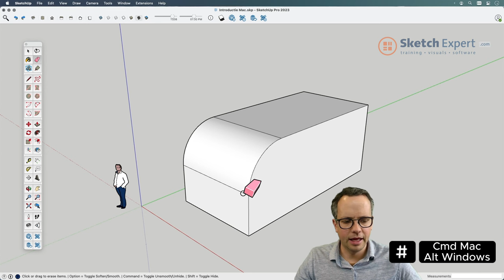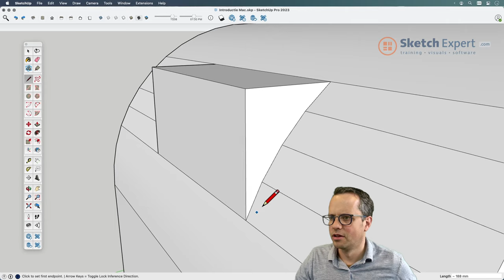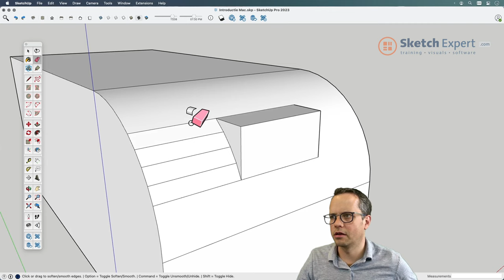SketchExpert.com | Hoe maak je SketchUp lijnen in rondingen zichtbaar?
Hoe maak je SketchUp lijnen in rondingen zichtbaar?
Hoe kan je verborgen rondingen aanpassen?

Wil je de info uit deze video nalezen? Bekijk dan de blog over verborgen lijnen in rondingen op

1️⃣   SketchUp Cursussen van SketchUpExpert
Bekijk onze SketchUp basiscursus:

2️⃣  3D software licenties kopen met scherp tarief:
SketchUp Pro & SketchUp Studio